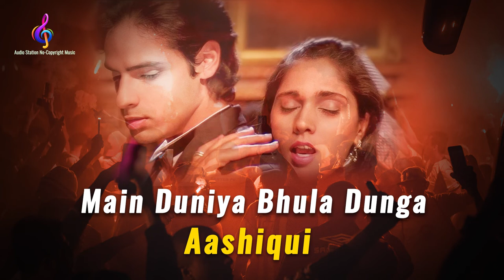Main Duniya Bhula Dunga | Cover | Aashiqui | Abhi Ovhal